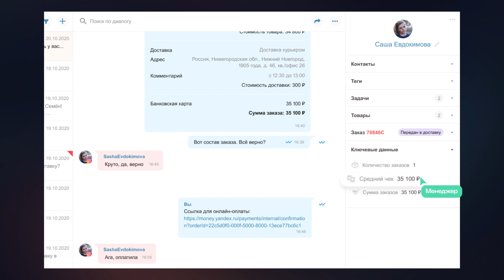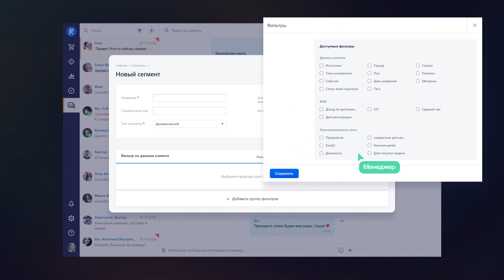ИПэшники #8 ТРЕНДЫ ИНТЕРНЕТ ТОРГОВЛИ 2022 - ПОХОРОННЫЙ БИЗНЕС И МНОГОЕ ДРУГОЕ)))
Таймкоды

0:00 - привет
0:13 - кто такой Владимир Бугаевский и что такое oborot.ru
1:15 - что для меня Ecom EXPO
2:23 - минутка рекламы (RetailCRM)
4:46 - для чего надо ездить на выставку
5:39 - стоит ли сейчас заходить в интернет-торговлю
6:36 - маркетплейсы - голубой океан?
8:23 - маркетплейсы и еком это одно и тоже?
8:44 - где лучше еком в России или Европе?
13:39 - ТОП 5 трендов для интернет торговли
20:22 - надо ли делать свой магазин когда есть маркетплейсы
22:56 - новшества в LTV
25:15 - личный бренд убивает корпорации
27:28 - что будет с логистикой для интернет-магазинов
34:48 - как начать бизнес, если ты живешь в далеком городе или селе
39:26 - какой бизнес у Владимира
40:00 - интернет-магазин для кладбища (похоронная тематика)
42:42 - ржач)
44:58 - тяжелый ли эмоционально бизнес на похоронах
47:11 - ТикТок для похоронного бизнеса
47:55 - почему дорожает контекст
49:30 - сколько лет уже умирает SEO
53:40 - тренды в социальных сетях
56:51 - как ковид повлиял на еком
59:57 - почему больше доставок в ПВЗ, а не курьером
1:01:00 - как сесть на шею ковиду и открыть бизнес
1:03:51 - стоит ли открывать оффлайн розницу интернет-магазину
1:09:50 - как научиться делать свой бизнес в интернете